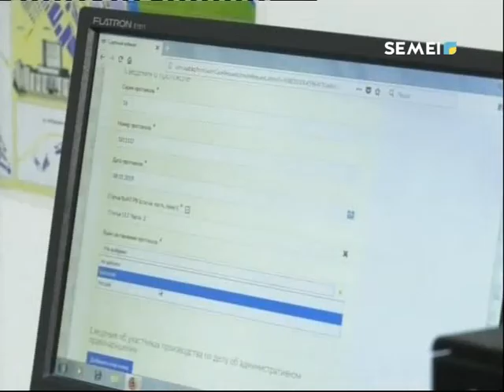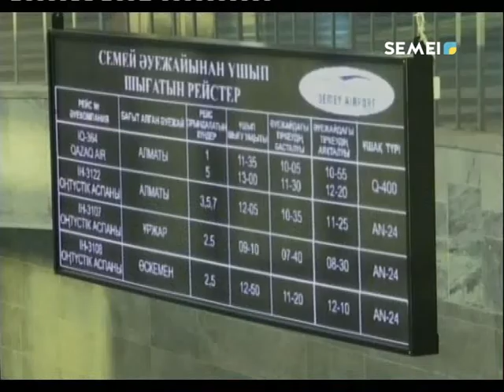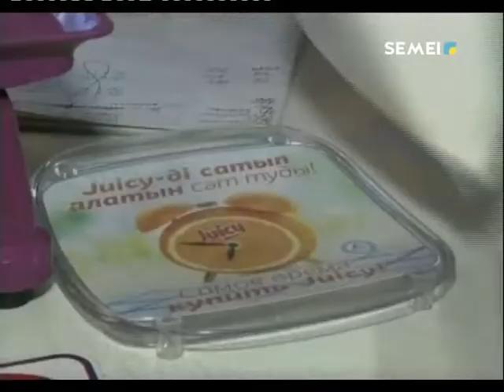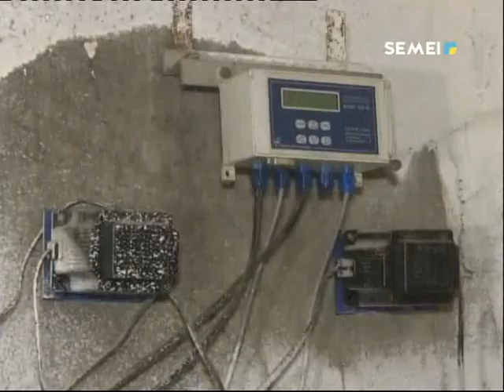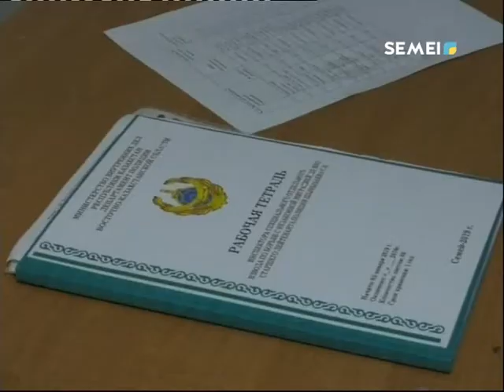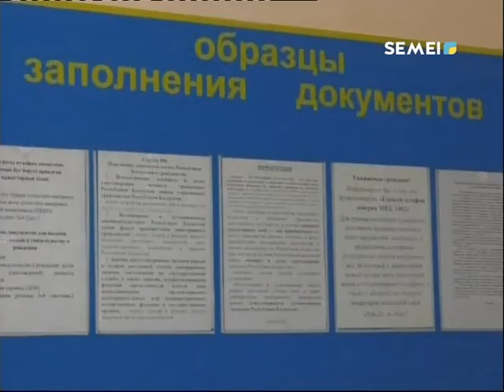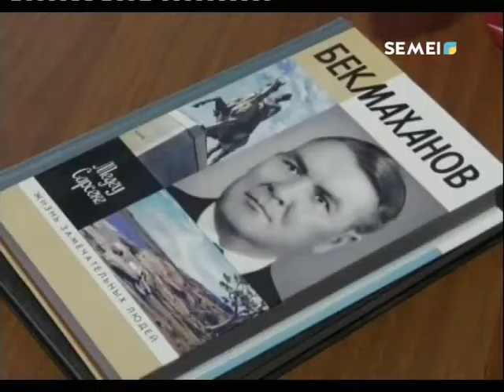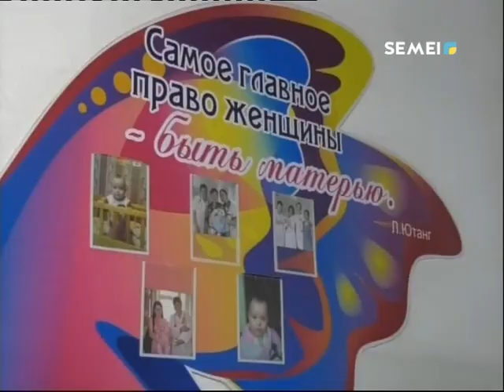Итоговые новости (11.01.2019)